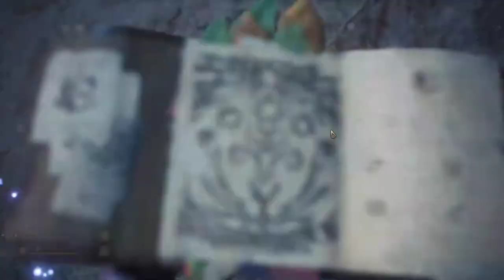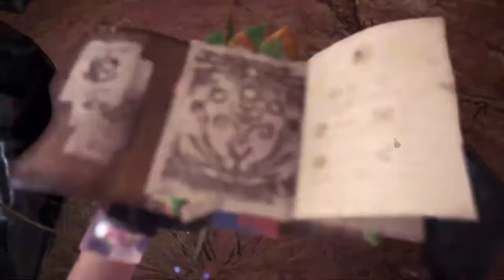【繁星】Minecraft 週二巧克團 UHC歡樂賽 2019 2 11【7】